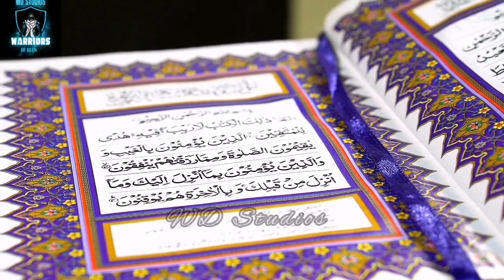Hazrat Muhammad ﷺ Ke Bachpan Ka Waqiya | Islamic Stories | Qasas ul Islam by WD Studios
Hmaray piyaray Nabi Huzoor ka bachpan ka Waqia.. Share as Sadqa e Jariyah
Hazrat Muhammad ﷺ Ke Bachpan Ka Waqiya | Islamic Stories | Neak World

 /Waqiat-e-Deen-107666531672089